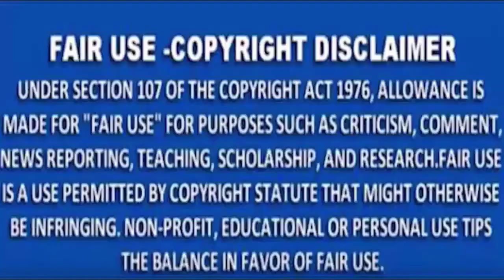MNS NEWS -गर्मी में पीक पावर सप्लाई ने रिकॉर्ड बनाया